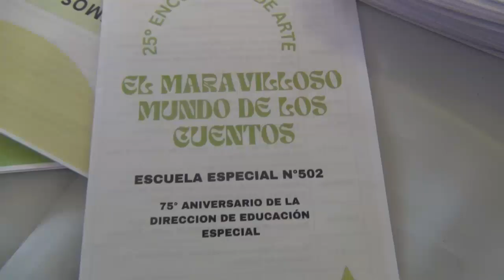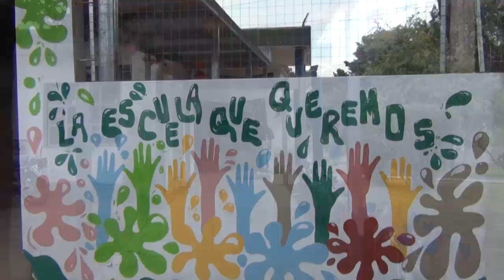75° ANIVERSARIO DE LA DIR DE EDUCACIÓN ESPECIAL - PABLO LORI - DIR. ESCUELA BELLAS ARTES -